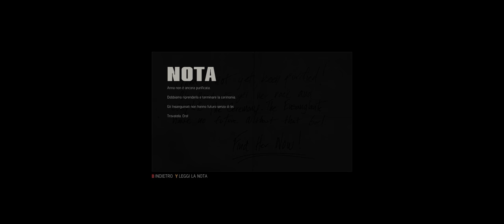MAFIA III SIGN OF THE TIMES - #3 Walkthrough STORIA DLC ⁓ INDAGINI (DIFFICILE) - ITA PC UWQHD 4K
Il Ensanglante è un culto che sostiene il sangue, alimentato da droga, operante all'interno e nei dintorni di New Bordeaux. Sono in un percorso di collisione inevitabile con Lincoln dopo che interrompe una delle loro macabre cerimonie che si svolgono all'interno delle pareti del Bar Sammy. Lungo la strada, Lincoln indagherà il rituale per indizi e segni di dove si trovano. Controllare i corpi, scattare foto di prove e seguire indizi mentre si avvicina di più alla verità orribile.

▶ CUTSCENES
7:38 Lincoln Cade Dalle Travi di Legno
10:26 Arrivo dei Cultisti
▶ GAMEPLAY
0:01 Entra Nella Scuola
0:28 Trova le Traccie del Culto
1:13 Esamina il Reliquario
2:04 Esci dalla Scuola
3:01 Vai al Deposito Welty
4:06 Entra nel Magazzino
4:34 Setaccia il Magazzino
8:30 Indaga sul luogo del Sacrificio
9:46 Lascia il Magazzino
11:18 Fuggi dal Deposito
15:05 Raggiungi Harless Mansion
19:14 Entra nella Villa
19:46 Setaccia la Villa
22:26 Esamina il Luogo della Cerimonia
23:39 Lascia la Villa

●▬▬▬▬▬▬ ▼▼▼PC▼▼▼▬▬▬▬▬▬●
● CPU: Intel® Core™ i7-6700K Processor 8M Cache, up to 4.20 GHz
● MOTHERBOARD: MSI Z170A M5
● PSU: XFX Pro Series 650W Bronze 80Plus Pro650W
● GPU: GIGABYTE G1 Gaming GeForce GTX 980ti 6 GB GDDR5

- Crislyred